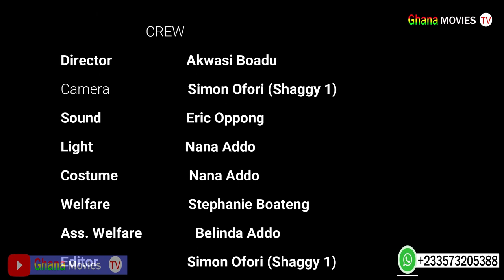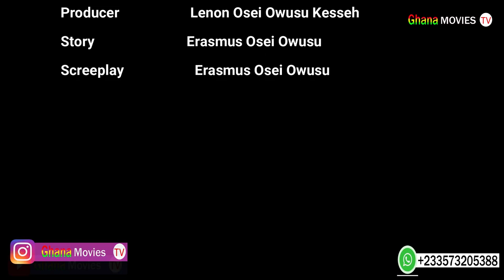SWEET TALKS BUT…😂🔥 HAJIA FAUZY AND FILAMAN WHO’S THE MOST…